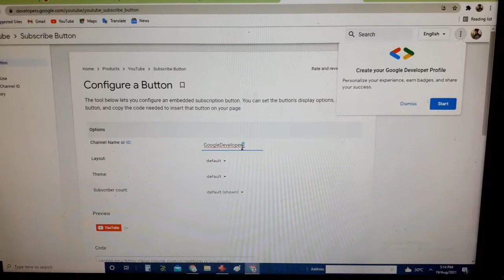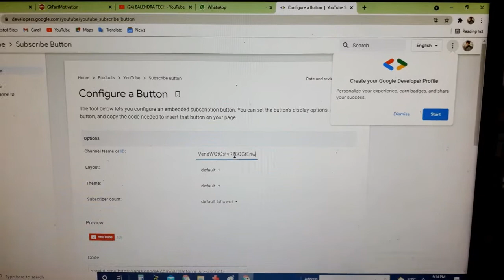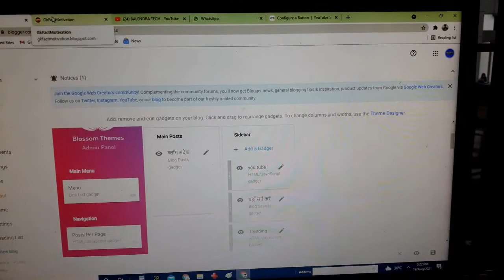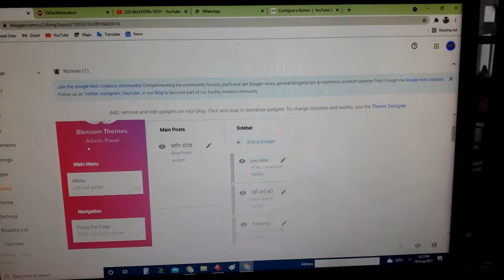Blogger me You Tube SUBSCRIBE Kaise Lagay 2021||ब्लॉगर में यूट्यूब का सब्सक्राइब बटन कैसे लगाएं 2021